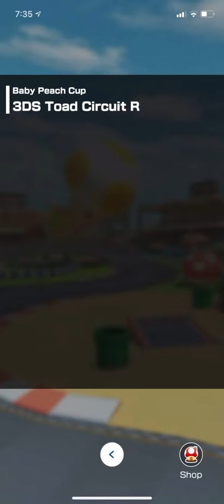1st Anniversary Tour | Baby Peach Cup 3DS Toad Circuit R Track Gameplay | Mario Kart Tour